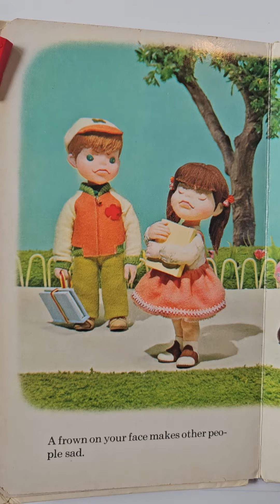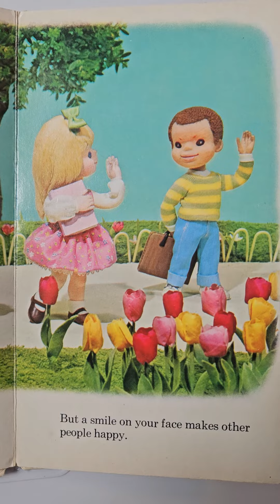Read With Me! A Preschool Puppet Book. A Child's Book of Do's and Dont's